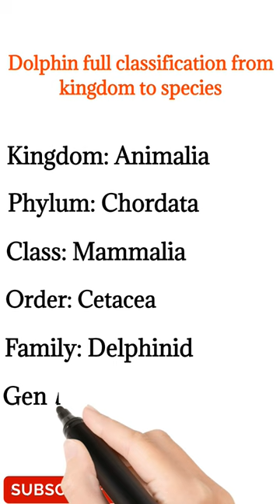dolphin scientific classification dolphin classification #2023